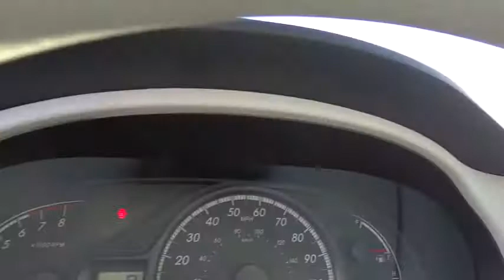Toyota Sienna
Stock# T13159

2013 Toyota Sienna 7 Passenger V6 L
New Toyota Sienna for sale in Murrieta, Toyota Sienna for sale Hemet CA. Toyota Sienna for sale Lake Elsinore.
This is a brand new 2013 Toyota Sienna for sale in the Hemet Auto Mall. This is the Perfect Family Van, Safe and Reliable. Come Check it out today.

Gosch Auto